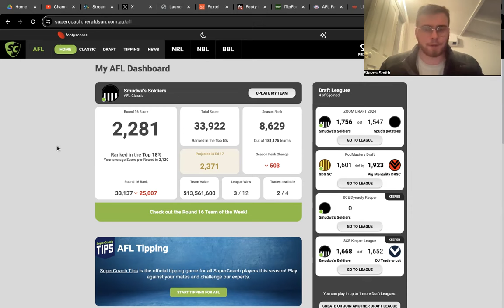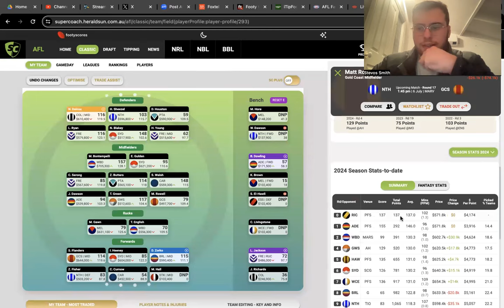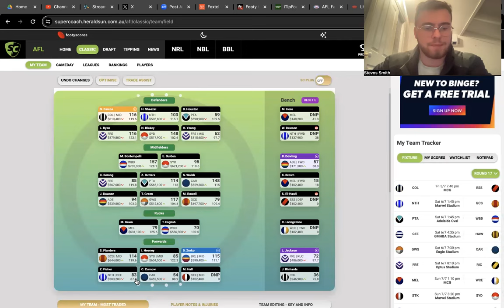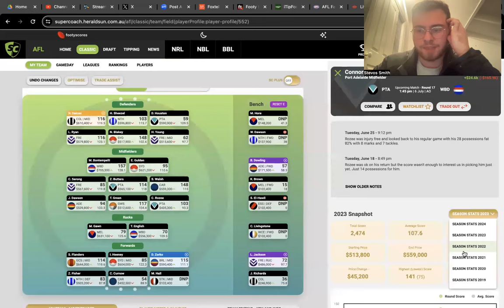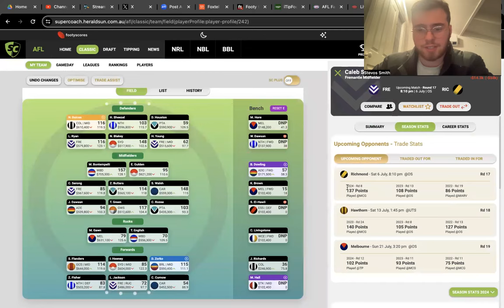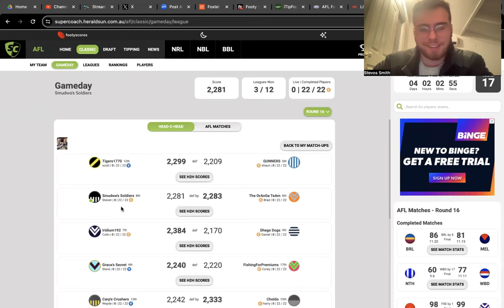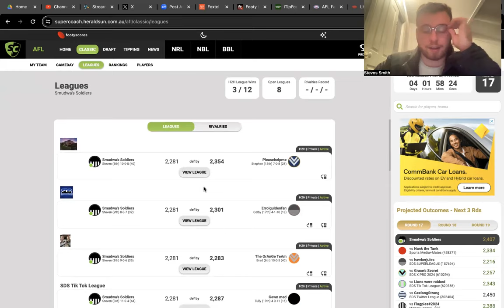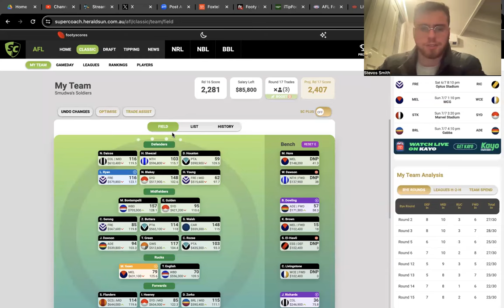Fake Premos Everywhere Part 2| Round 17 Review| SDS SuperCoach| AFL SuperCoach 2024